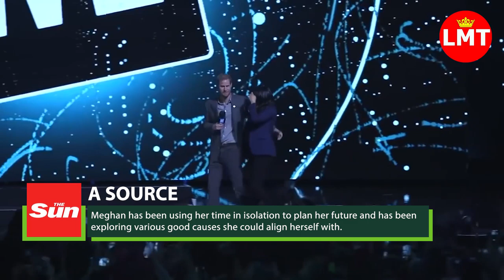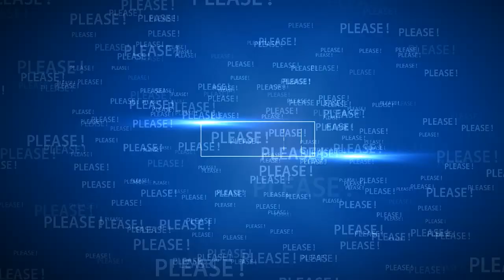The truth about Meghan & Prince Harry's new organization Archewell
Source: People, Page Six, E News